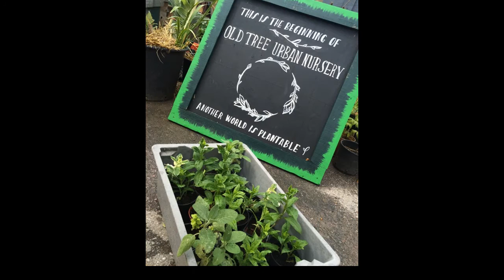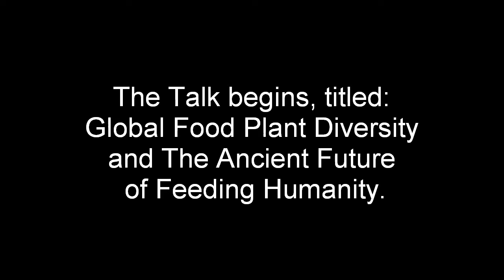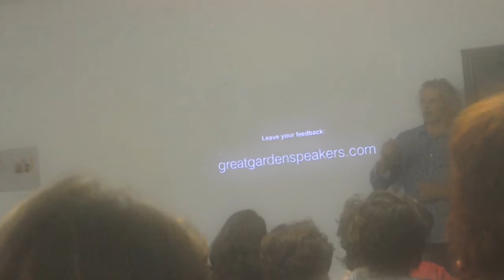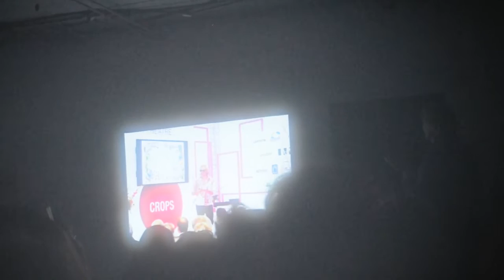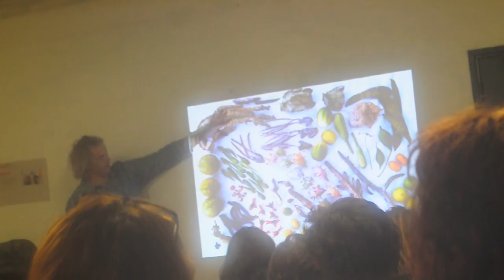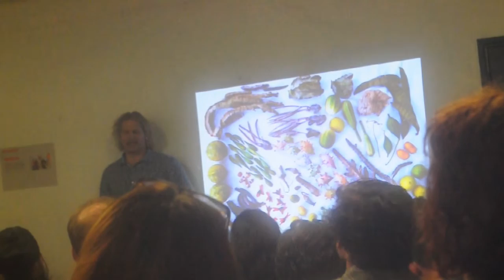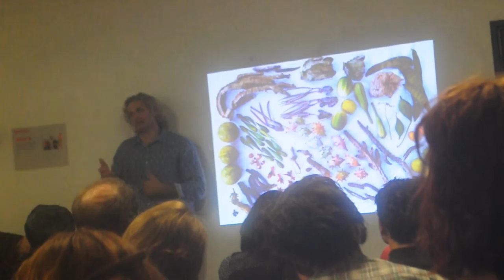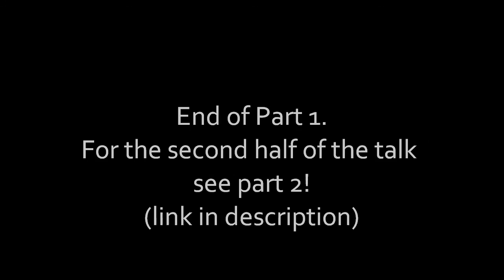The Botanical Explorer Joseph Simcox Speaks to Brighton Part 1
Joseph Simcox is an Ethno botanist who made his first visit to the UK recently so we got on our bikes and set off for Brighton.

This is the first half of the full length talk.